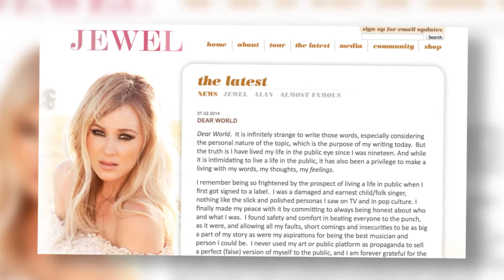Jewel Announces Her Separation From Husband Ty Murray | Splash News TV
Jewel and Ty Murray are ending their marriage after almost six years.